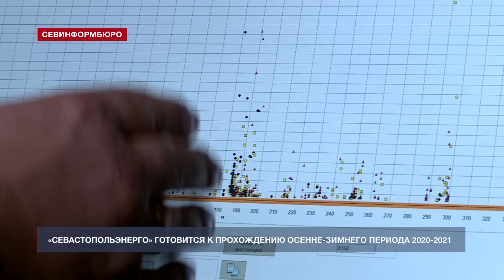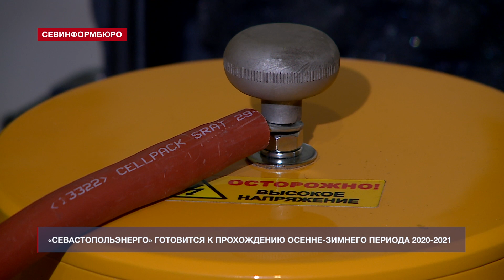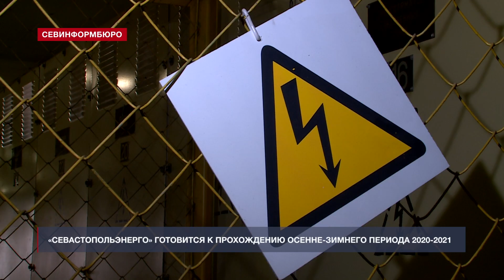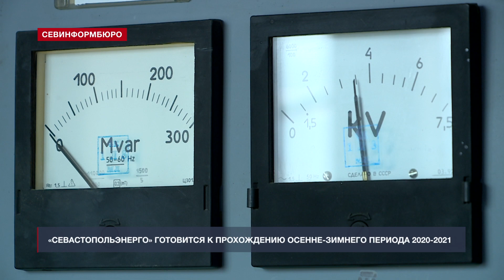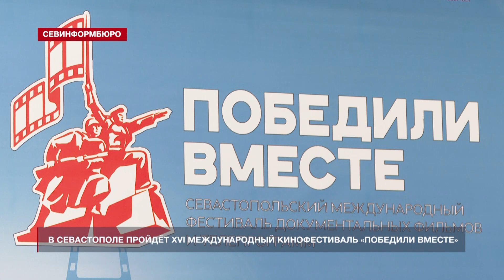Новости Севастополя от «Севинформбюро». Выпуск от 27.08.2020 года (10:00)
Главные новости к этому часу:

- Взрыв прогремел в одном из жилых домов Керчи
- Судьбу деревьев на проспекте Октябрьской Революции решат до конца недели
- В Севастополе к строящемуся Индустриальному парку подводят электричество
- Проект новой Севастопольской инфекционной больницы пройдёт экспертизу в 2020 году
- Психоневрологический интернат в Севастополе построят до 2023 года
- «Севастопольэнерго» повышает надёжность работы кабельных сетей
- В Севастополе начинается XVI Международный кинофестиваль «Победили вместе»
- Военная полиция Севастополя приняла участие в учениях «Страж-2020»